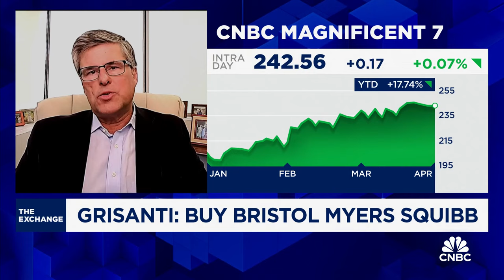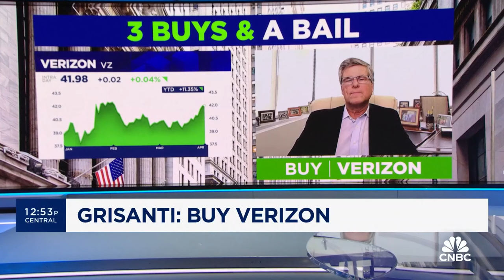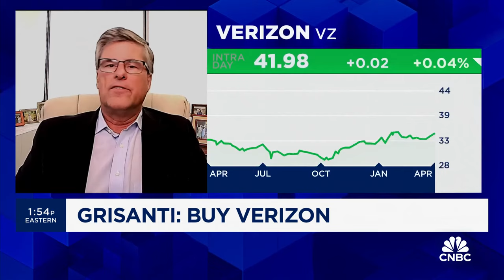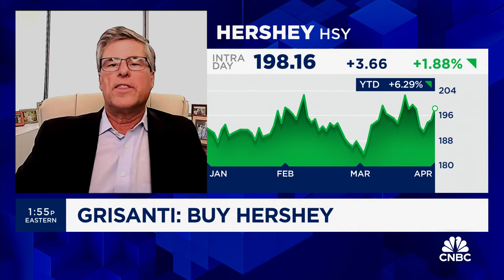MAI Capital's Grisanti offers 3 buys and a bail: Bristol Myers Squibb, Verizon, Hershey & Boeing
Chris Grisanti, MAI Capital Management chief equity strategist, joins 'The Exchange' to discuss how to trade Bristol Myers Squibb, Verizon, Hershey, and Boeing.